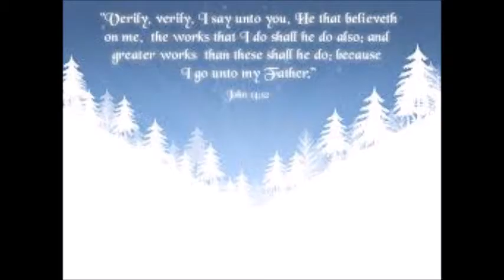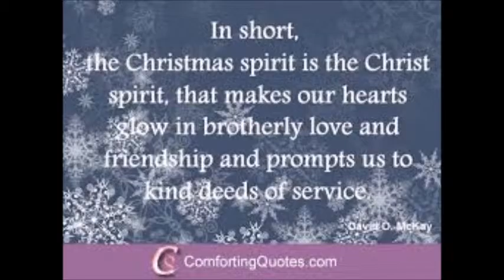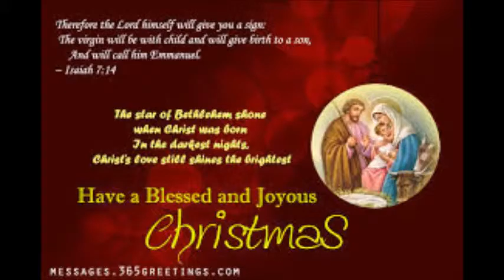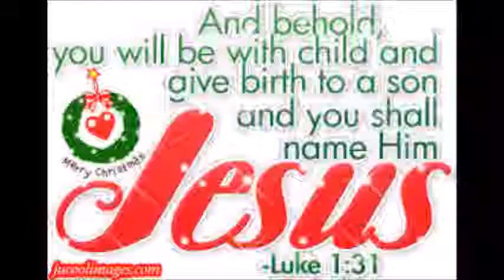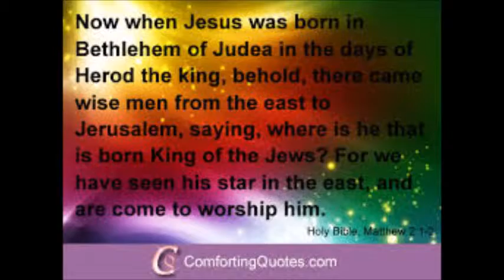Chris Tomlin - Adore